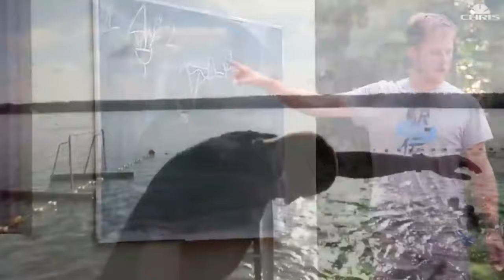Film informacyjny LATO - Camp Serwy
CHRIS Turystyka i Rekreacja